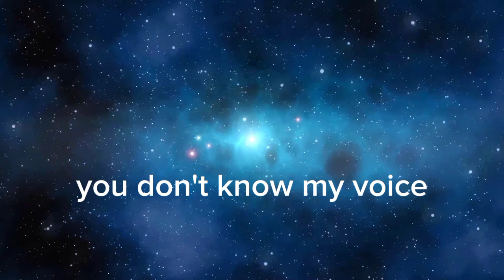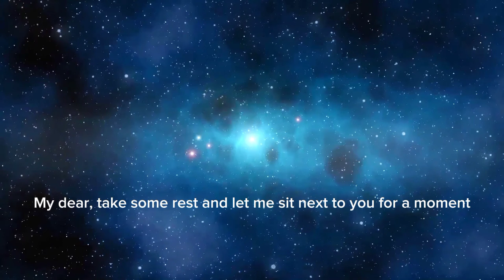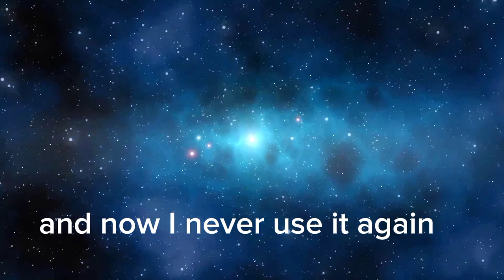Verleden tijd - Lil Kleine & Frenna ( English translation)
English translation of Verleden tijd-Lil kleine& Frenna